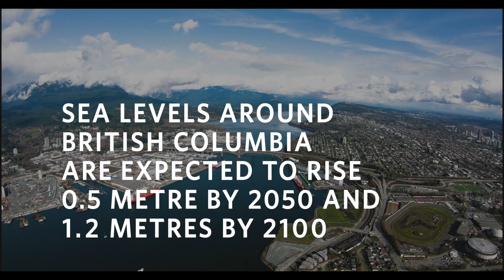UBC Coastal Adaptation Lab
UBC researcher Kees Lokman was recently awarded $1 million in new funding from the Pacific Institute for Climate Solutions to extend his work in new directions.